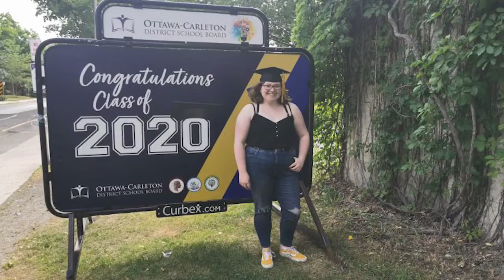Am I enough?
Holly lives with depression and anxiety. She never could have imagined living the life she lives today.